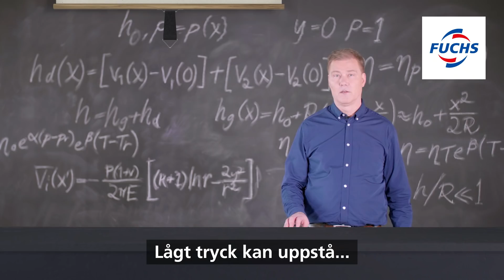Visste du att dieseleffekt fördärvar hydrauloljan?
Diseleffekten innebär att bubblorna sedan antänds och ger en microförbränning då kväveoxider bildas. Om detta pågår en tid mörknar oljan, börjar lukta fränt och tappa i prestanda. Läs mer här